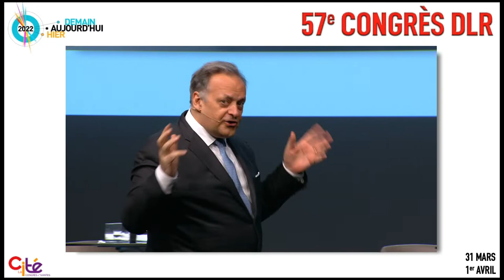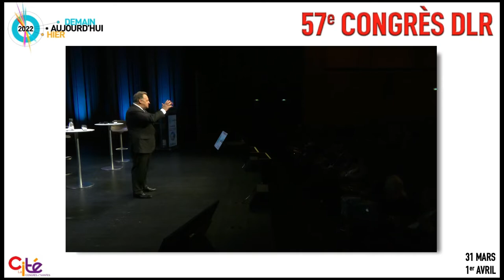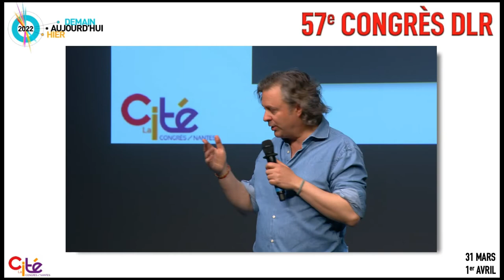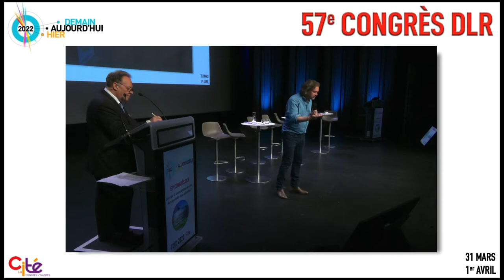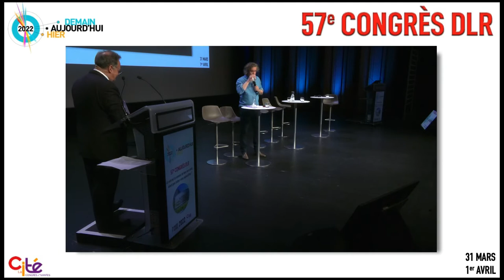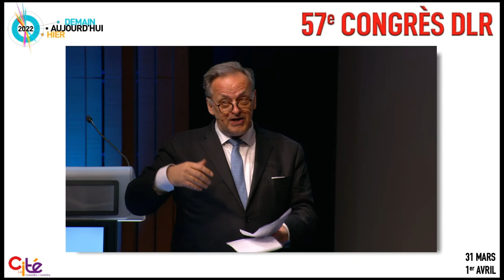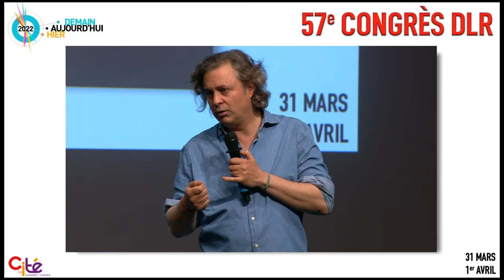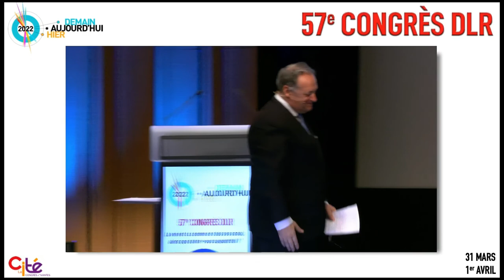Charles PEPIN - Dans 3 ans, 2025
Devant DLR, il y a 7 ans, Marc Halévy avait désigné 2025 comme l’année charnière où le monde ancien basculerait inéluctablement vers le monde nouveau. Nous sommes à 3 ans de l’échéance. Juste à temps pour interroger un autre philosophe, pratique, Charles Pépin sur l’avancée du monde et de la vie après 18 mois de pandémie.
Charles Pépin est professeur de philosophie, auteur de plusieurs ouvrages dont une trilogie très intéressante : « La confiance », « L’échec », « La rencontre ».